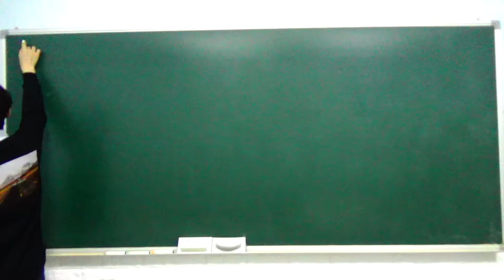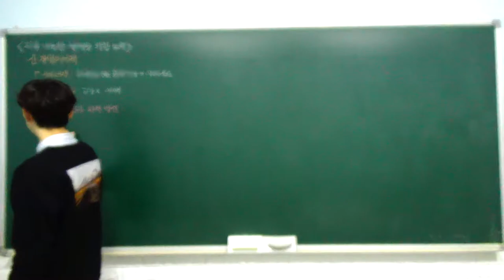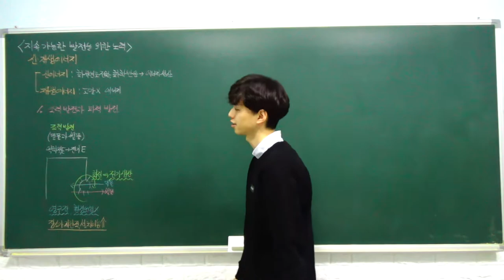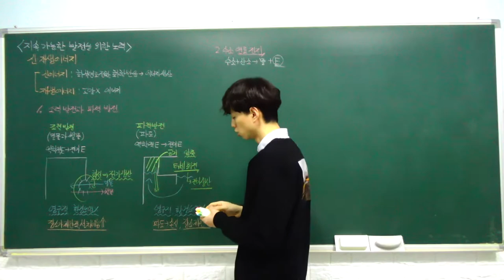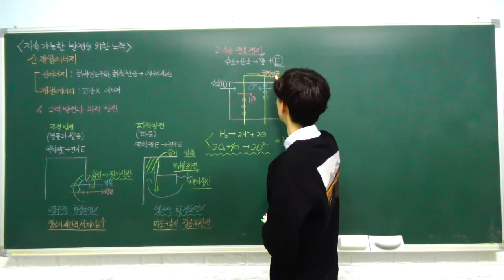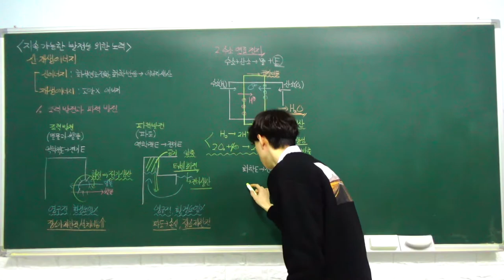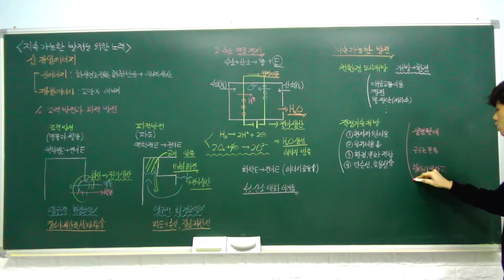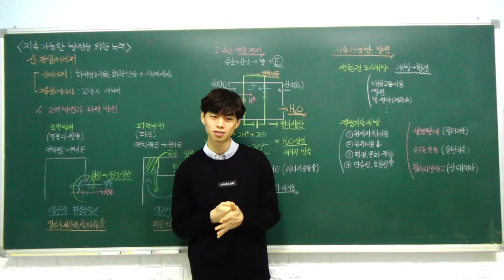고1 통합과학 특강 - 36. 지속 가능한 발전을 위한 노력 (신재생 에너지, 지속 가능한 발전을) (A반)